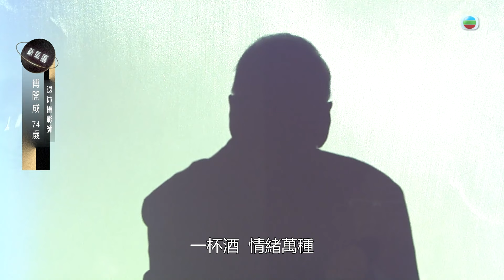【中年好聲音3】本集最高齡的74歲選手！享受舞台唱出久經歷練的《李香蘭》！ | TVB | Midlife Sing & Shine! 3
一起來回顧新馬20強選手－張淑鳳的精彩表現吧 🙌🎼

《中年好聲音3》之決戰新馬已經在TVB Anywhere開播啦，想看完整版的就別錯過咯～